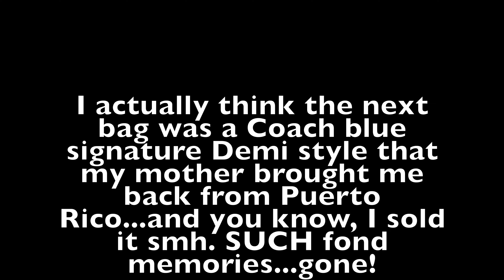My First Luxury Bags: How to Start Your Luxury Collection!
Today I'm sharing the first 10 or so luxury pieces I ever owned! See which bags I used to love, those I regret selling, and what stuck around in my collection! I always love videos like these, because as a person who enjoys vintage pieces I love taking a walk down memory lane!

Louis Vuitton Monogram Pochette Accessoires (older model)
Louis Vuitton Monogram Croissant MM (discontinued)
Gucci Horsebit Hobo, brown (discontinued)
Gucci Boat Pochette, lilac (discontinued)
Coach Signature Legacy Hobo (can't remember exact name)
Coach Signature Bucket Hat
Louis Vuitton Monogram Ellipse Backpack (discontinued)
Louis Vuitton Monogram Speedy 20
Chloe Paddington bag (discontinued)
Louis Vuitton Monogram Vernis Key Pouch, Rose Pop (discontinued)

Use my discount "keiko15" to save 15% on order $65+

Bodysuit: Skims Summer Mesh Mock Bodysuit, 2X Latte Swirl
Lipstick: Patrick Ta Oh She's Single + Pat McGrath Peach Perversion lip gloss
Nails: Anthony Vincent Dip DD44